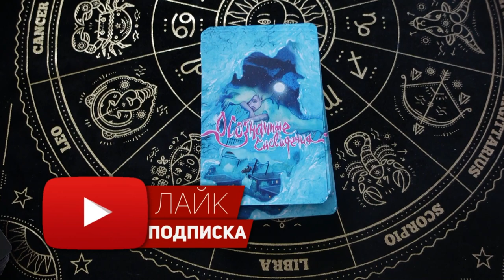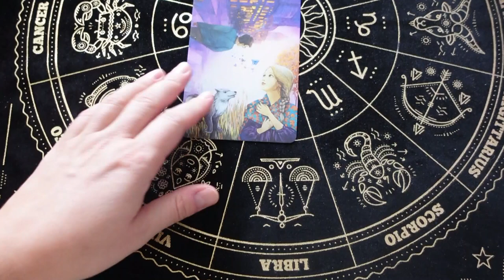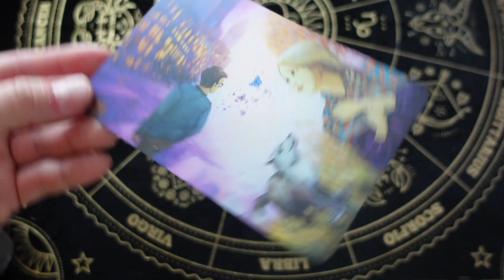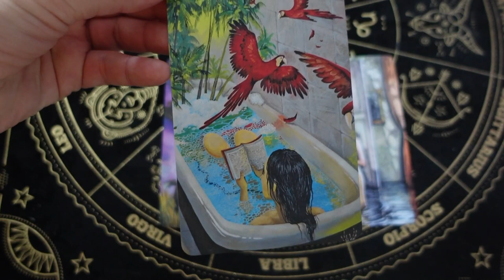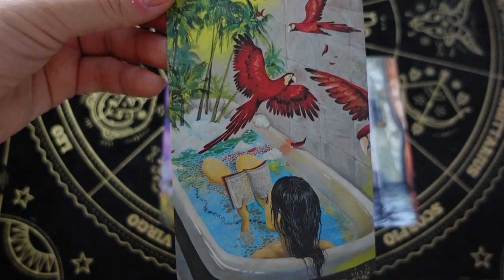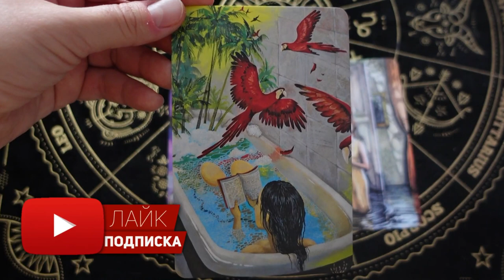❗️💯 Мак расклады🍂♥️♣️ Техника Волшебная Сила 💖 диагностика 🔮 расклад на отношения